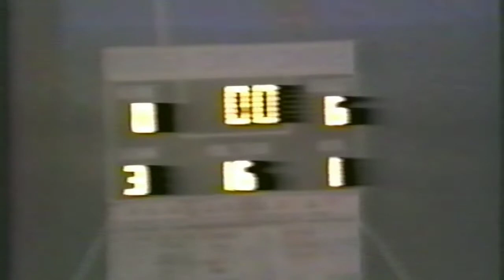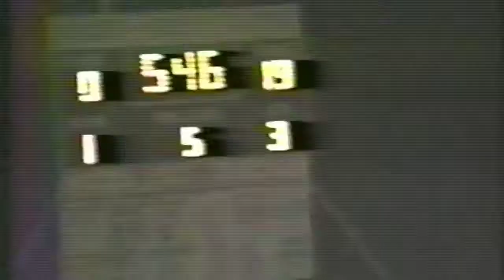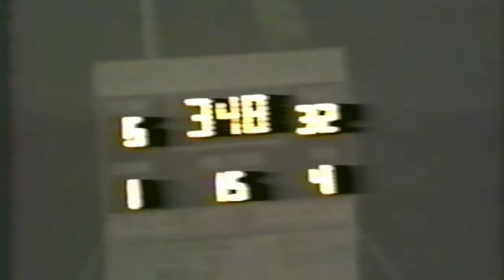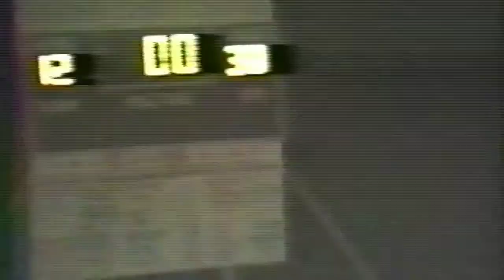1991 Wellman 38 Borden County 12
9/20/91 at Borden County.
Wellman is in black.
Texas High School Sixman Football